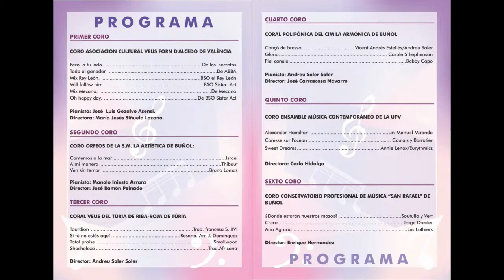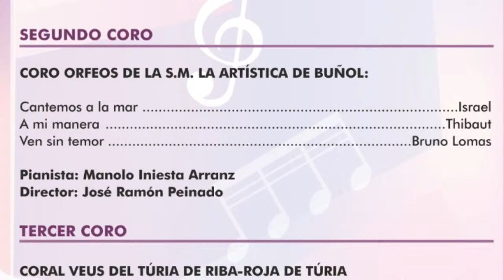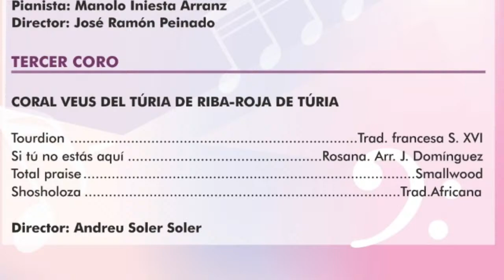I Festival Coral Villa de Buñol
I Festival coral que se celebra en Buñol. Se celebrará en el Palacio de la Música de Buñol, el domingo 13 de noviembre de 2022 a las 18:00 horas.